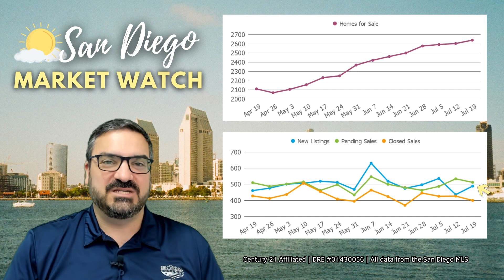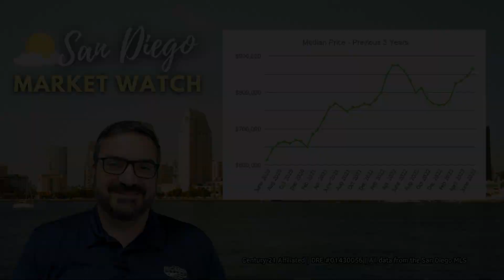San Diego Market Watch - Real Estate Update For July 20, 2023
As temperatures in San Diego are heating up, so is the real estate market. The number of homes for sale remains very low, and pending sales continue to outpace new listings. This is causing strong competition on new listings, and upward pressure on pricing.

Interest rates are slightly down this week, bringing a bit of relief to buyers. However, the median home price in San Diego County is up for the fourth straight month in a row, matching the highs that we saw last spring.

If you're thinking of selling your home, now is a great time to do it. Market dynamics are favorable for sellers, and home values are as high as they've ever been.

We'll be back next week with another update on the San Diego real estate market.

Thinking of buying a home? Check out tips and advice for home buyers: ➡️

Thinking of selling a home? Check out tips and advice for home sellers: ➡️

Eric Edelman, Realtor
Deva Edelman, Realtor